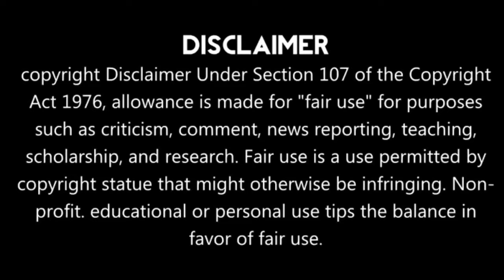All Car Android Stereo Password | Chinese STEREO passcode | Stereo Factory Setting PASSWORD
All Globally Android Stereo Password🔑 for Factory Reset, CHECK ✅ This Videos For Chinese Android Stereo Passcode🙋🙋🙋🙋

Tesla Android Stereo Amazon Price:-

Android Stereo Shearch Here According to Your Car Model